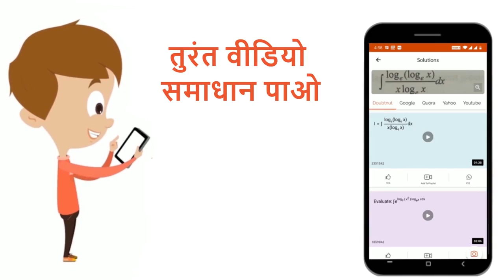लैगिक जनन संचारित रोग हर्पिस है | 10 | प्रायोगिकी | BIOLOGY | BHARATI BHAWAN | Doubtnut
लैगिक जनन संचारित रोग हर्पिस है
Class: 10
Subject: BIOLOGY
Chapter: प्रायोगिकी
Board:Bihar Board

👉 Have Any Query? Ask Us.